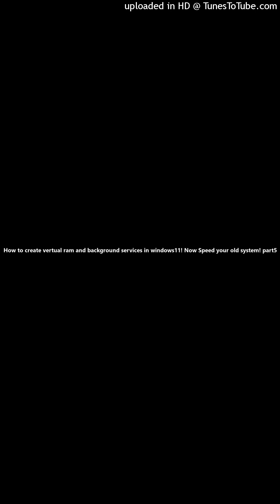How to create vertual ram and background services in windows11! Now Speed your old system! part5